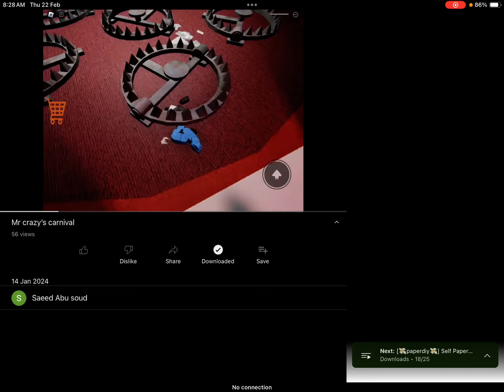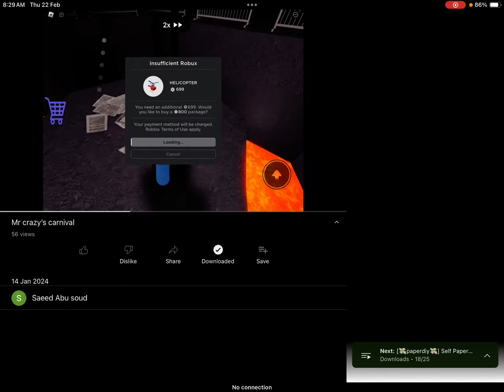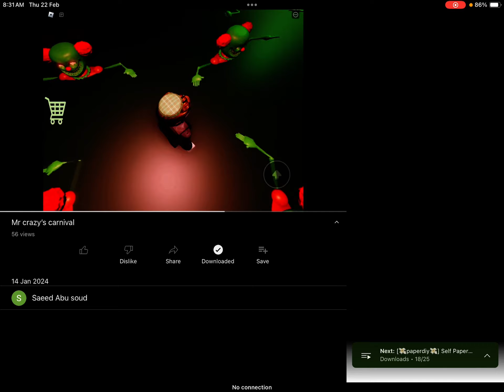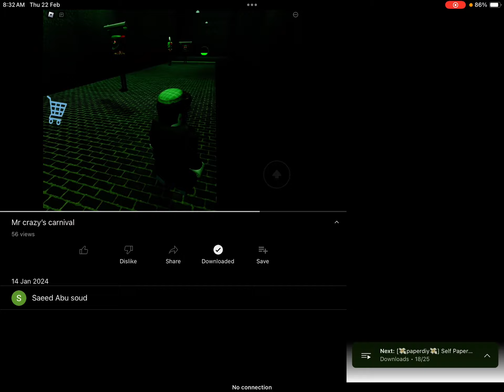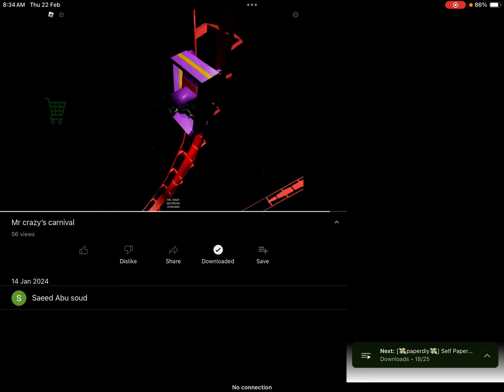ROBLOX روبلوكس مع تعليق طفل مضحك